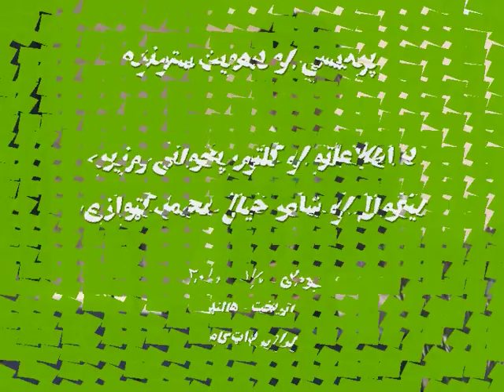Holland - Pardeesy & de hoyat stonza 28/30 - 10. Khyal Mohammad Katawazaiخیال محمد کټوازی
خیال محمد کټوازی
افغان کلتور او د هویت ستونزه